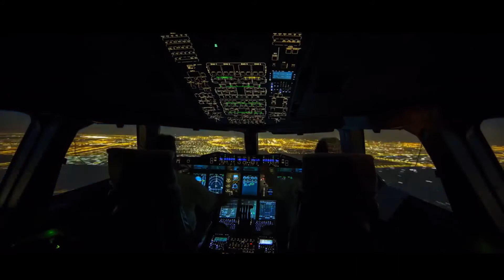AMAZING VIEW OF MANHATTAN NEW YORK- NY 4K UHD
Manhattan (/ m æ n ˈ h æ t ən, m ə n-/), often referred to as the City, is the most densely populated of the five boroughs of New York City, and coextensive with the County of New York, one of the original counties of the U.S. state of New York.